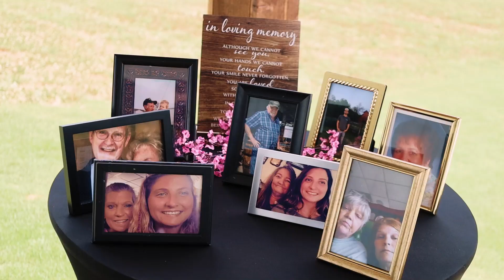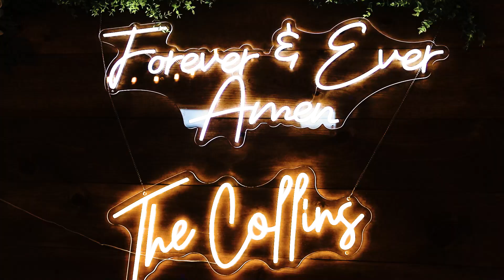Raven & Chris Wedding Highlight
Raven & Chris |  6.23.24  |   At Rivers Edge, Chattanooga, TN

12 hours photography & videography coverage

▬ Social Media ▬▬▬▬▬▬▬▬▬▬▬▬▬▬▬